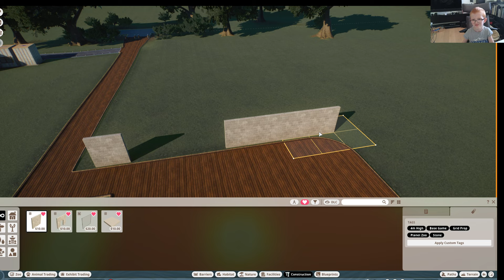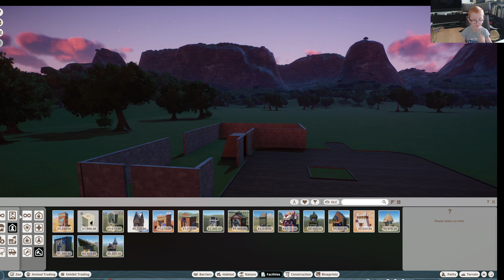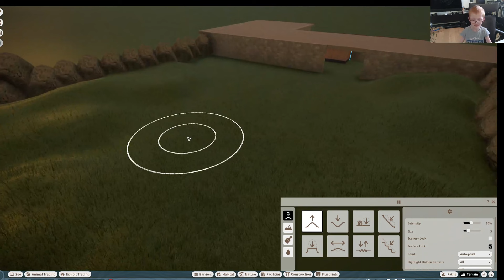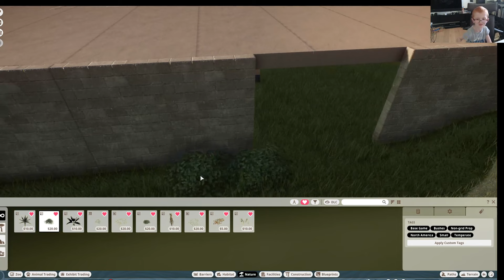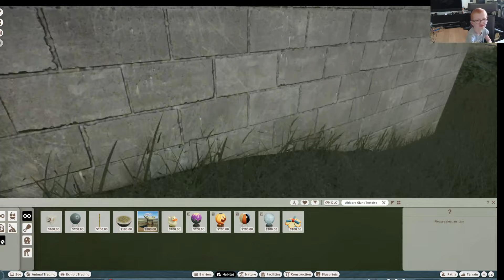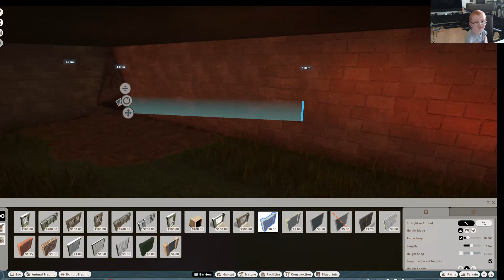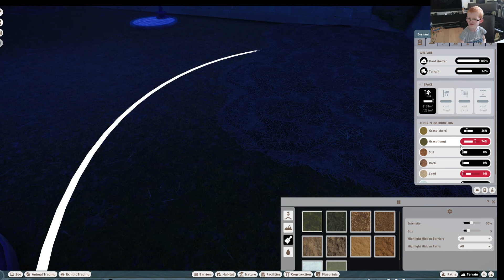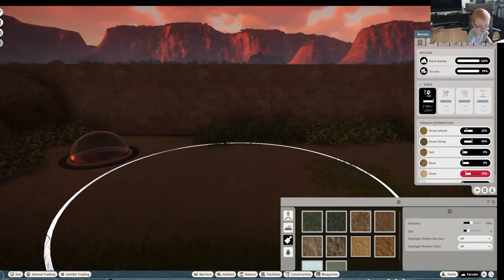Planet Zoo Gameplay building habitat for Aldabra Giant Tortois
Vincent is Playing Planet Zoo Gameplay building habitat for Aldabra Giant Tortois